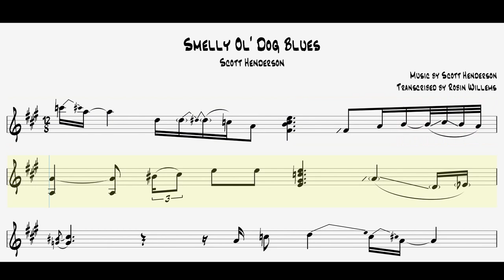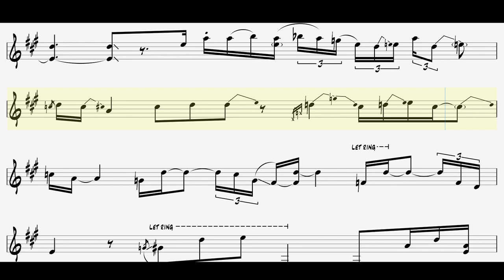Transcription: Scott Henderson - Smelly Ol' Dog Blues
Originally in A-flat (Guitars tuned down 1/2 step)